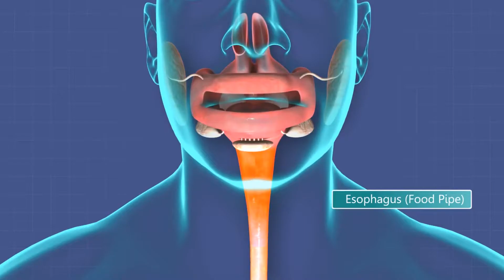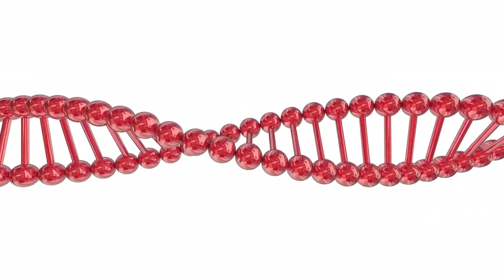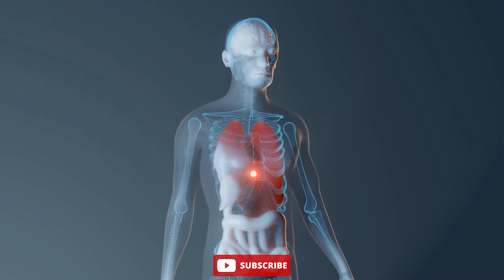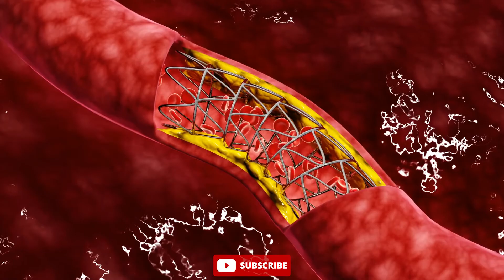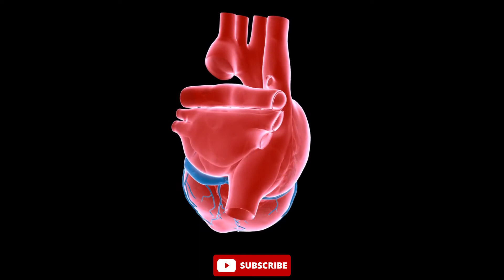राजमा खाने के फायदे | Rajma Khane Ke Fayde | Kidney Bean Benefits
Namaste Doston is video me ham rajma ke fayde batane wale hai.

नमस्ते दोस्तों इस विडियो में हम आपको राजमा के फायदे बताने वाले है ।